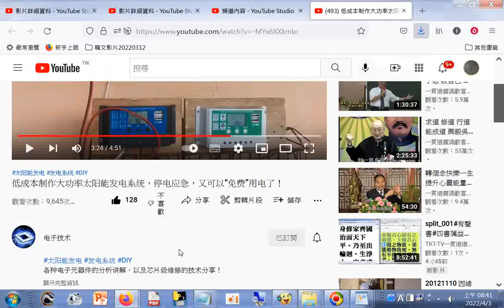低成本制作大功率太阳能发电系统，停电应急，又可以“免费”用电了！02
筆者附錄: 現今道劫並降，揚道於世化劫殃，有求孔孟聖道三寶心法就不枉費今生來世間。世間財世間用--生不帶來，死不帶去，或是給以後不相識的人用，但是得三寶心法卻能帶著走，在世能逢凶化吉、躲劫避難、改變命運，壽終能超生了死，離苦得樂，智者切莫入寶山而空手回。